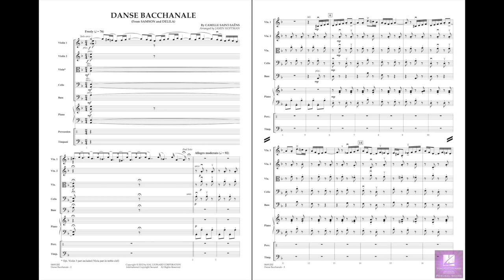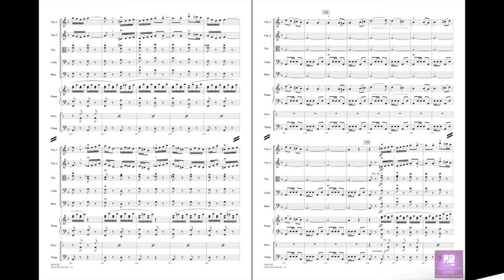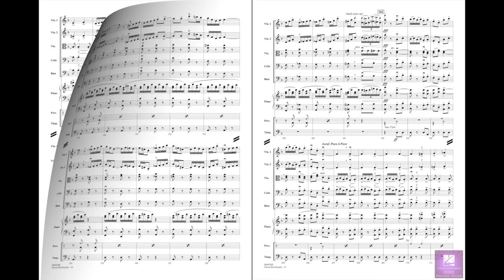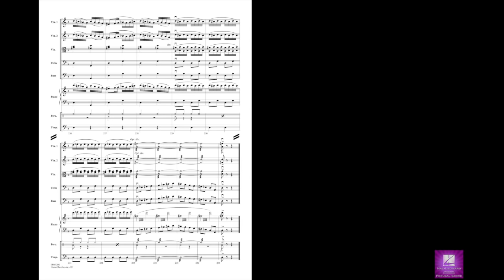Danse Bacchanale Saint-Saëns/arr. Hoffman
Music for String Orchestra - Grade 3-4
One of opera's most famous scenes is now available in this skilled adaption for strings, with the powerful tribal dance scene from Samson and Delila. After opening with an evocative violin solo, the tension-filled movement accelerates to a brilliant finish, depicting the drama surrounding Samson's destruction of the temple and his enemies.
HL04491201
HL04491202